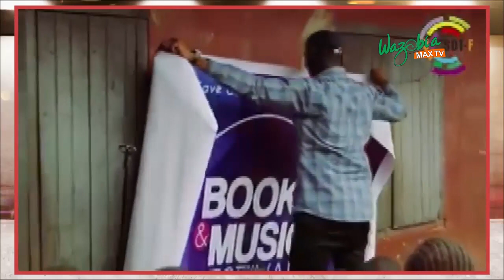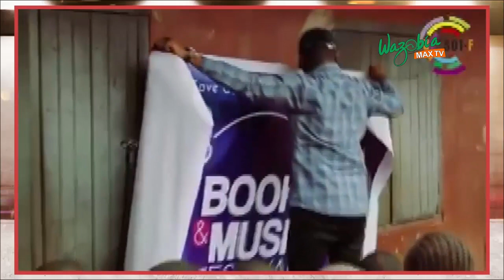solutions to the lack of quality education, security & welfare for the Nigerian child.